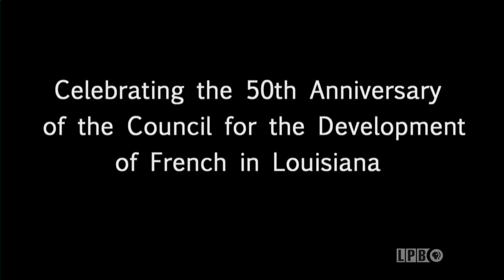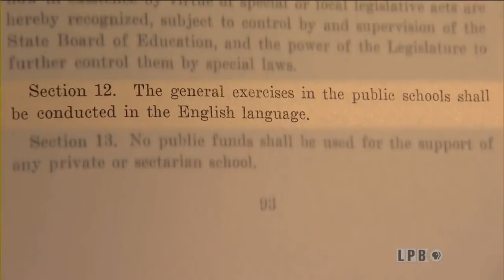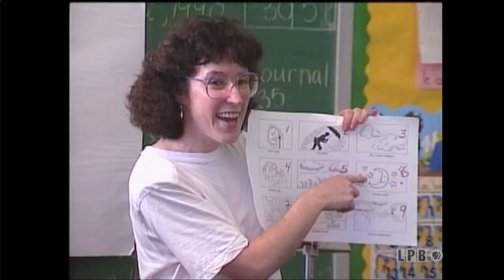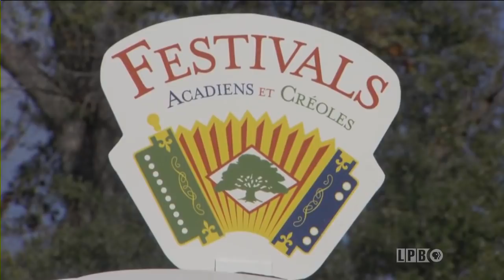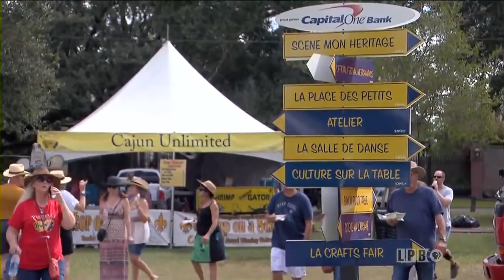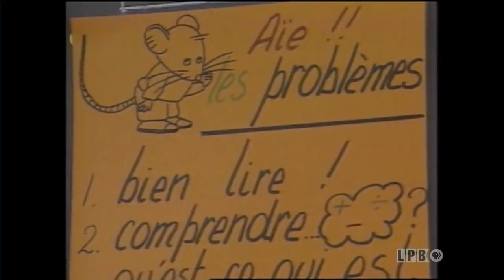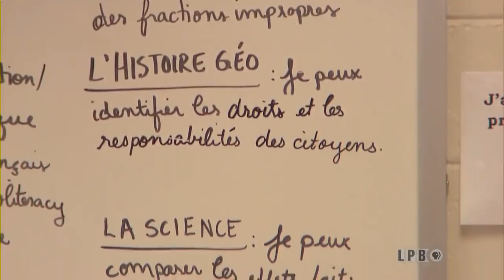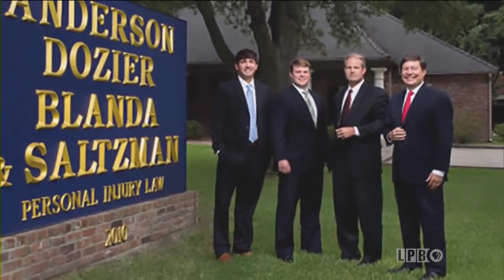A Louisiana French Renaissance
Celebrating the 50th Anniversary of
the Council for the Development of French in Louisiana